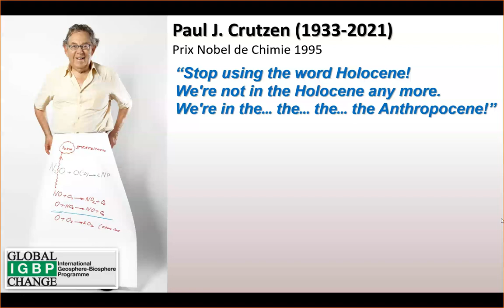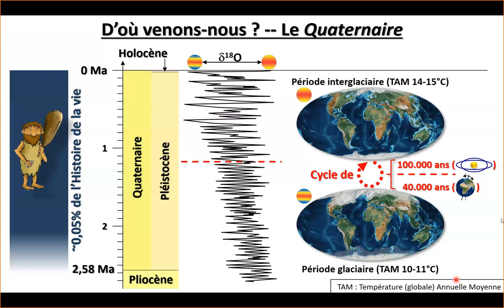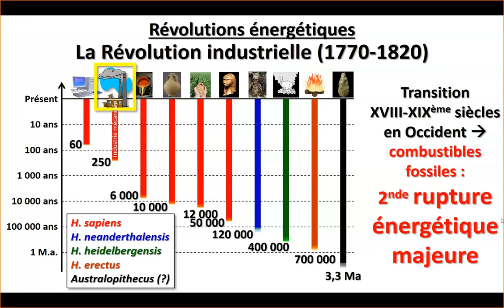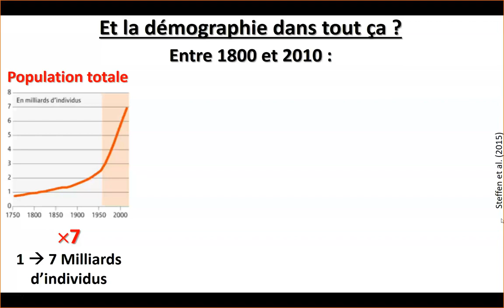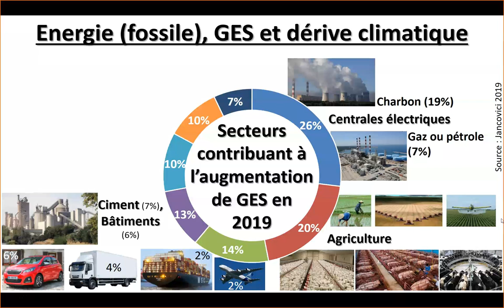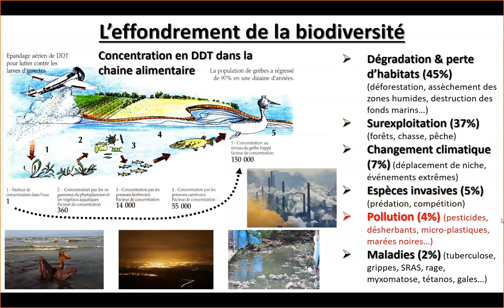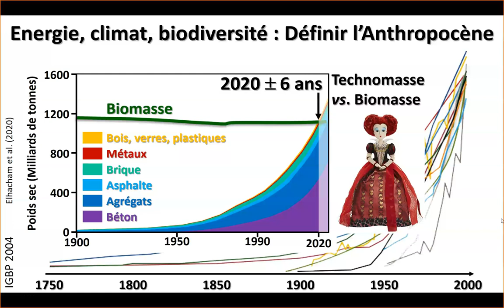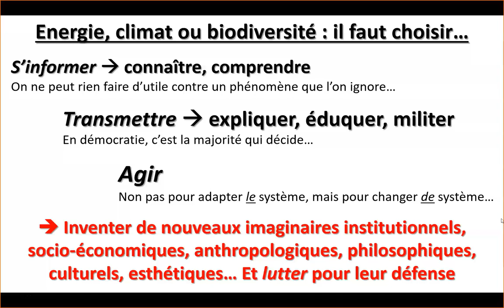La Terre à l'heure de l'Anthropocène : Energie - Climat - Biodiversité - Humanité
Visioconférence donnée le 25 Mai 2021 dans le cadre d'une journée de formation "Arts et Sciences face à l'Anthropocène" organisée par l'Académie de Lyon pour des enseignants de collèges et lycées (SVT et Arts plastiques), en lien avec l'exposition "La Terre en héritage -- du néolithique à nous" (Musée des confluences, Lyon ; 2 Avril 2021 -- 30 Janvier 2022).

Sommaire :

00:00 -- Introduction
01:46 -- De Lorenzetti à Crutzen : Il était une fois... l'Anthropocène !
06:52 -- De l'intuition à la ratification : l'Anthropocène et le calendrier géologique international
11:08 -- D'où venons-nous ? -- Le Quaternaire
16:41 -- Première révolution énergétique : la révolution néolithique
23:34 -- Deuxième révolution énergétique : la révolution industrielle
24:20 -- L'énergie : Pour quoi ? Pourquoi ?
33:29 -- Et la démographie dans tout ça ?
35:18 -- L'énergie, pour le meilleur et pour le pire (la Grande Accélération)
37:53 -- Civilisation thermo-industrielle & spirale de croissance productiviste
40:41 -- Energie (fossile) : le nerf de la guerre
41:50 -- Energie (fossile), Gaz à Effet de Serre et dérive climatique
45:35 -- Dynamique de la dérive climatique
47:31 -- Dérive climatique & peuplement humain
48:48 -- Dérive Climatique et biodiversité
49:35 -- L'effondrement de la biodiversité
52:42 -- Les principales causes de l'effondrement en cours
54:43 -- Pourquoi s'en inquiéter ?
57:38 -- Biodiversité et pandémie
01:00:30 -- Energie, climat, biodiversité : définir l'Anthropocène
01:03:38 -- Dépassement mondial : 50 ans d'humanité non-durable
01:05:01 -- Et maintenant, que faire ?!
01:05:50 -- Le paradoxe de Jevons : le drame de l'effet rebond
01:12:17 -- S'informer, transmettre, agir vers de nouveaux imaginaires durables et désirables